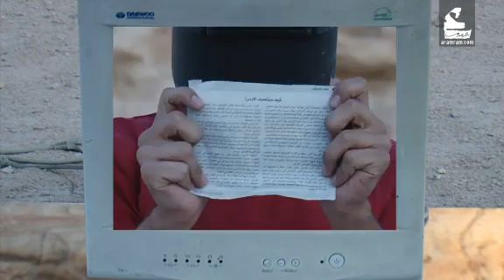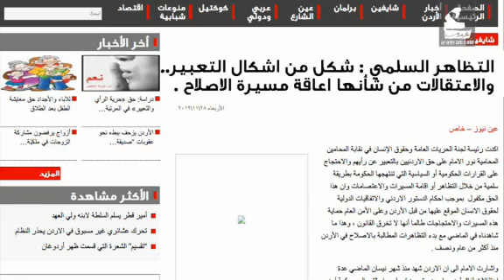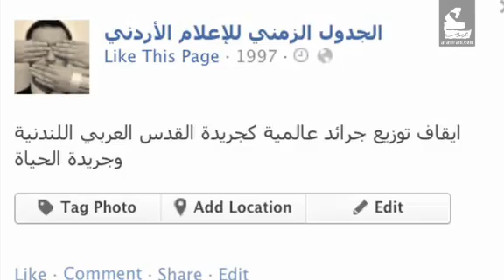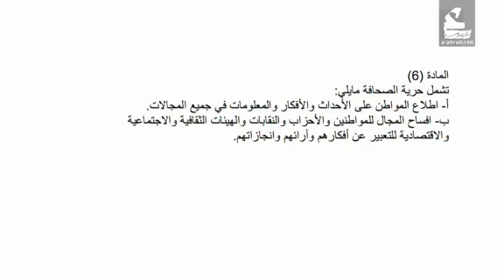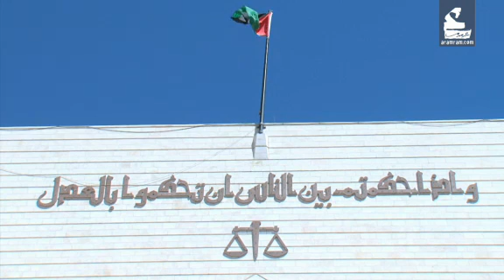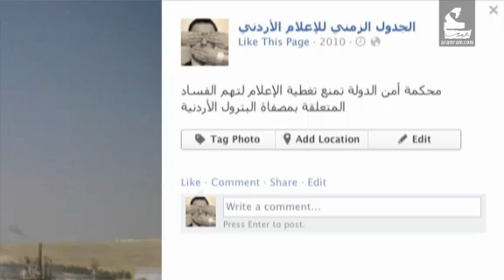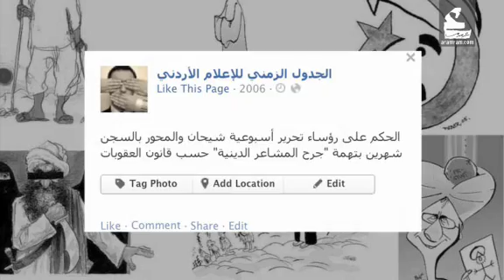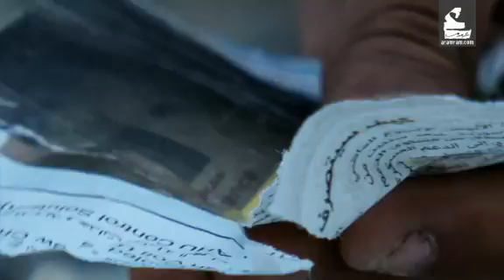التضييق على صاحبة الجلالة | حقوق وحريات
تلخيص وإسهاب لما تمر به "صاحبة الجلالة" أي الصحافة منذ 18 عاماً حتّى اليوم

وكما قال أمير الصحافة محمد التابعي: لقد خلعوا على الصحافة لقب -صاحبة الجلالة، "لكن صاحبة الجلالة تحمل على راسها تاجاً من الأشواك! فالصحفى يكتب وسيف الاتهام مسلط فوق راسه وقليلون منا نحن الصحفيون هم الذين أوتوا الشجاعة لإبداء رأيهم ولا يبالون قي أن يتهموا قي نزاهتم وأنهم ماجورون ينالون ثمن مقالتهم من دولة ما أو من جهة ما... إذا كتب الصحفى أتهم قي نزاهته وإذا لم يكتب أتهم في شجاعته بأنه لا يؤدى واجبه ورسالته"

أعد التقرير بالتعاون مع مركز حماية وحرية الصحفيين

ضمن برنامج الاعلام وحقوق الانسان

لمشاهدة المزيد :
فيسبوك